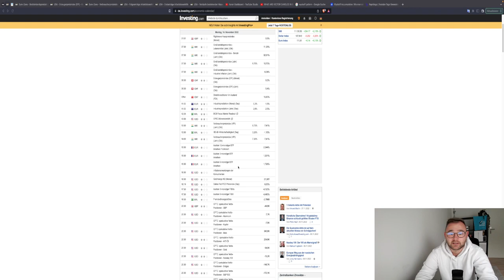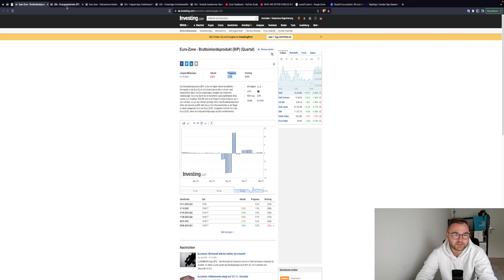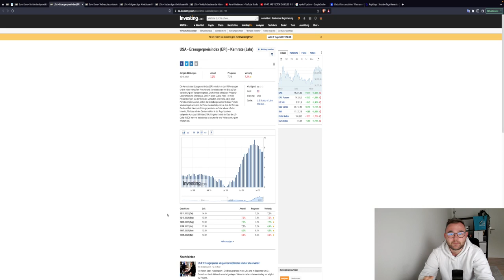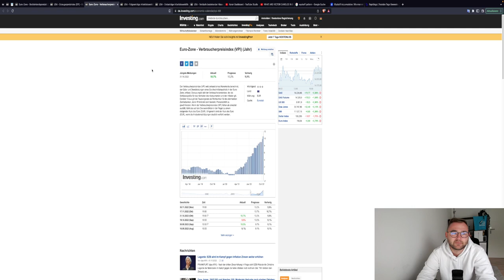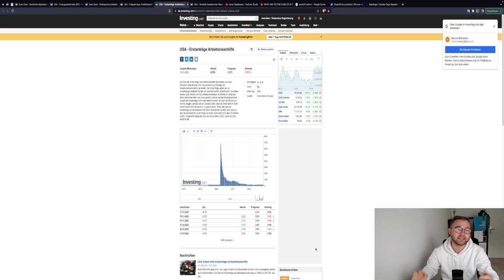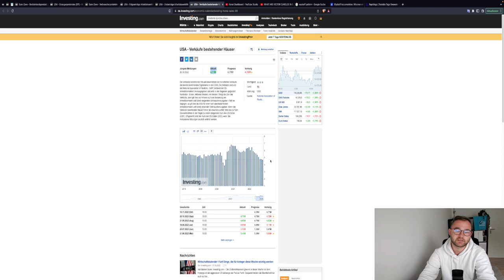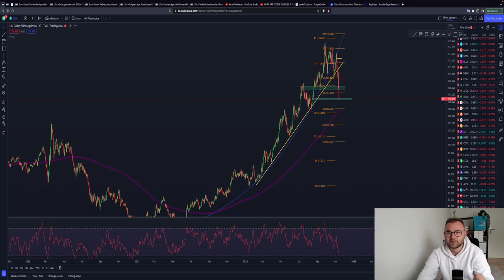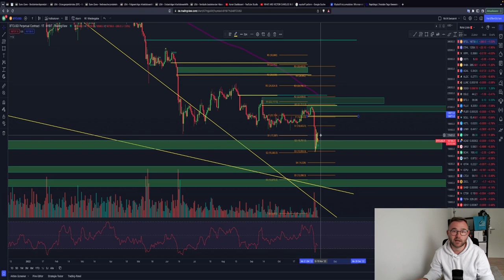🚨WOCHENAUSBLICK🚨 PUMP WOCHE FÜR BTC, DOW30, SPX, NDX VORAUS?! DXY KOLLAPS?! TA & News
🚨 WAS IST WICHTIG FÜR DIE NEUE HANDELSWOCHE?!🚨

Die nächste Woche könnte für einige Überraschungen sorgen an den Crypto-Märkten, aber auch an den traditionellen Märkten. Wir werfen einen Blick auf die News in der kommenden Woche und welche Auswirkungen diese haben könnten.

Timesteps:
00:00 Abo, Kommentar & Like nicht vergessen
03:30 DOW30
09:30 SPX/NDX
11:50 DXY/US DOLLAR
12:58 BTC/BITCOIN